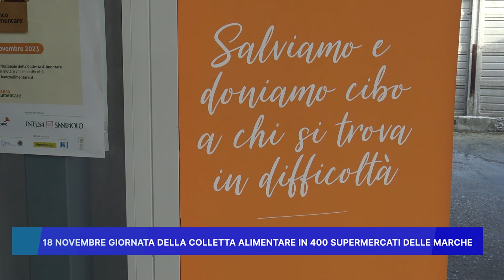18 NOVEMBRE GIORNATA DELLA COLLETTA ALIMENTARE, IN 400 SUPERMERCATI DELLE MARCHE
18 NOVEMBRE GIORNATA DELLA COLLETTA ALIMENTARE, IN 400 SUPERMERCATI DELLE MARCHE